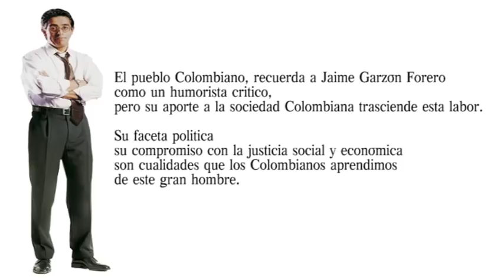¿Quien fue Jaime Garzón ?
Ya son doce años sin Jaime Garzon, Humorista, critico e intelectual colombiano asesinado hace 12 años por organismos del estado Colombiano en convivencia con paramilitares.

Vídeo elaborado en torno al homenaje realizado al periodista y humorista critico Jaime Garzón.

Este vídeo muestra la manera como la sociedad lo percibía y la manera como se  recuerdan sus personajes y denuncias.